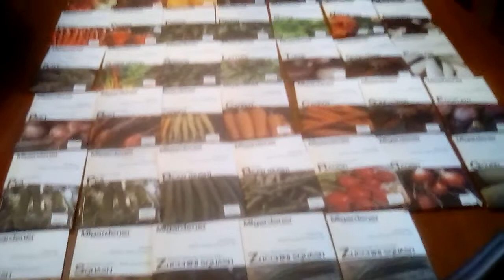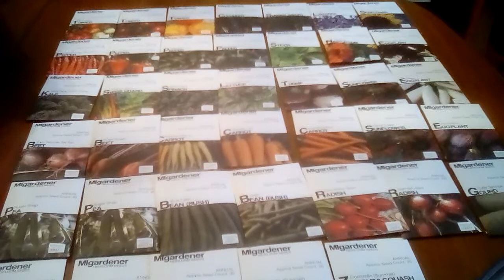INEXPENSIVE SEED HAUL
I was so excited to get my seeds.  If you are looking to support a family owned business, go to MIGardener's Facebook page.  They have a great selection of SEEDS.  No I am not getting paid. I just wanted to share this with the gardening community.  Rhonda